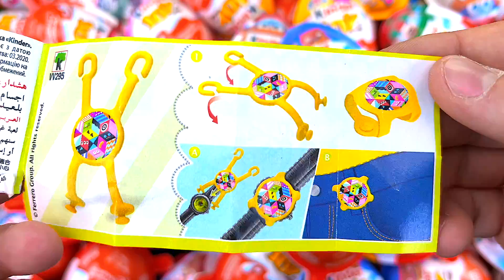Satisfying Video | Unpacking A Lot Of American Kinder Joy Chocolate & Yummy Surprise Eggs ASMR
Oddly Satisfying Video | Unpacking A Lot Of American Kinder Joy Chocolate & Yummy Surprise Eggs Cutting ASMR | Doo Doo Bee TV